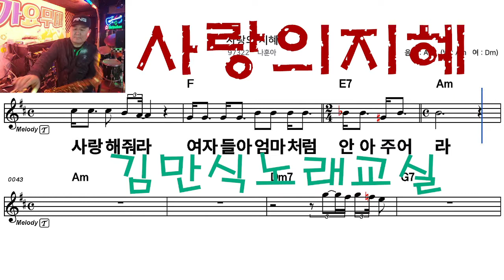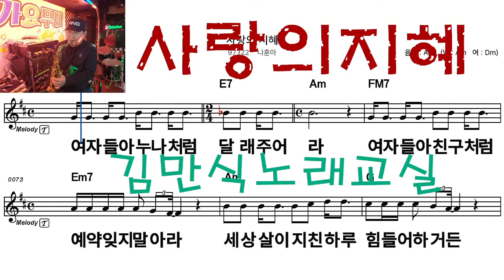사랑의지혜 나훈아 신곡따라잡기 김만식노래교실